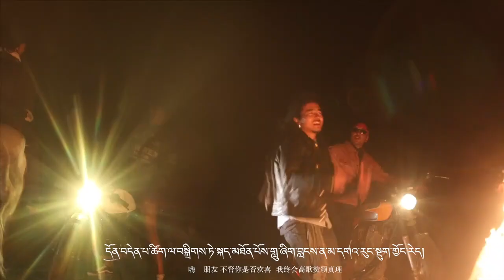བོད་གཞས་གསར་པ་༢༠༡༩༼ ཁོ་རེ། གྲོགས་པོ། ༽ ལེན་མཁན། ཚེ་དཔག་སྐྱབས། ཐུབ་བསྟན་འཇིགས་མེད།嗨 朋友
བོད་གཞས་གསར་པ་༢༠༡༩༼  ཁོ་རེ། གྲོགས་པོ། ༽  ལེན་མཁན། ཚེ་དཔག་སྐྱབས། ཐུབ་བསྟན་འཇིགས་མེད།嗨 朋友   ཚིག། རྨོག་རུ་ཤེས་རབ་རྡོ་རྗེ། དབྱངས། ཐུབ་བསྟན་འཇིགས་མེད།